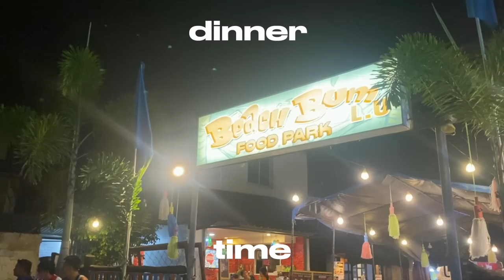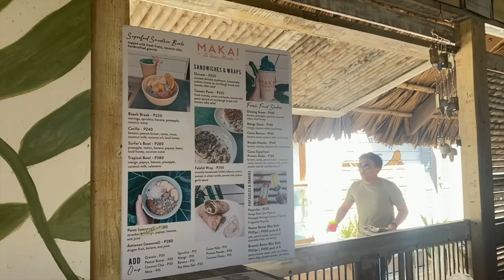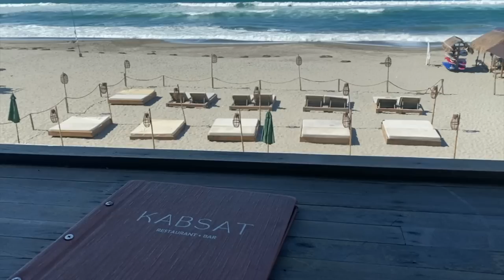ELYU VLOG 2022 ☀️ First time on the beach, sunsets & famous foods! 🧉🌴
another week, another vlog! ꒡ꆚ꒡